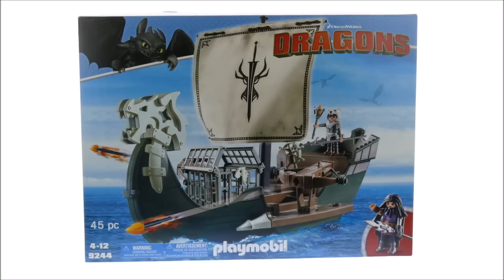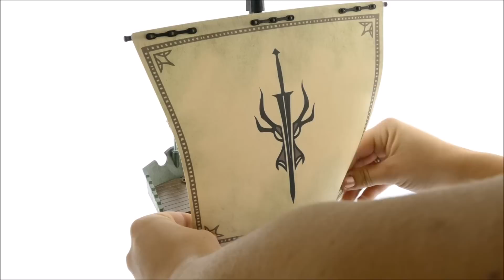Playmobil Dragons 9244 Dragos Schiff - Playmobil Build Review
Playmobil Dragons Berk / Drachenzähmen leicht gemacht 9244 Dragos Schiff

45 Teile
Preis : € 44,99
Jahr 2017

Erlebe ein spannendes Abenteuer auf dem Schiff von Drago Blutfaust, dem gefürchteten Drachenjäger!

Das schwimmfähige Schiff bietet alles, was zur Drachenjagd nötig ist. Das große Segel verrät anderen sofort mit wem sie es zu tun haben. Der fiese Bösewicht Drago Blutfaust hat es sich zur Aufgabe gemacht alle Drachen einzufangen, um sie zu seinem Drachenheer zu machen. Er ist von diesem Gedanken so besessen, dass er sogar einen Umhang aus Drachenhaut trägt, der ihn unverwundbar macht.

Auf seinem Segelschiff erlebst du spannende Seegefechte und spannende Abenteuer! Wird es dem Schurken gelingen Drachen einzufangen und sie in den Käfig auf dem Deck seines Schiffs zu sperren?

Features:

- Inkl. dem Bösewicht Drago Blutfaust und einem seiner Gehilfen.
- In dem enthaltenen Käfig transportiert Drago gefangen genommene kleine Drachen
- Das Schiff ist schwimmfähig.
- Das Schiff kann mit dem separat erhältlichen kleinen Unterwassermotor aufgerüstet werden.
- Mit zwei dreh- und schwenkbaren Ballisten für spannende Gefechte
- Maße: 42 x 28 x 39 cm (LxTxH).

Inhalt:

Segelschiff mit zwei Armbrüsten, Käfig, Speer, Haken, Geschosse, Umhang und Fackel